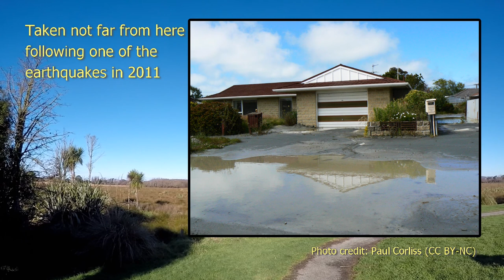Travel Local: Christchurch's Travis Wetlands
Just because the borders are closed and even Auckland is out of bounds doesn't mean I can't explore new places.

Despite living in Christchurch for more than 20 years, I'd never been to the Travis Wetlands.  So last month I took advantage of a sunny day to go and visit.